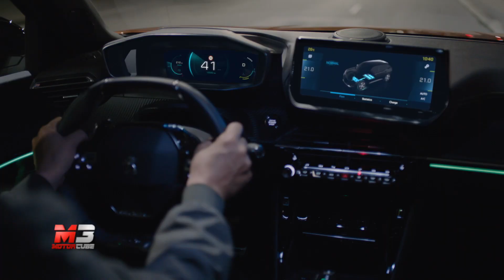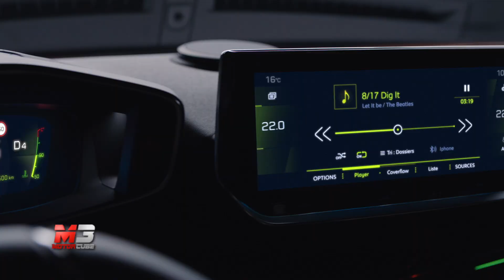NEW PEUGEOT 2008 2019 - FIRST TEST DRIVE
Ecco il nostro test drive della nuova Peugeot 2008!

Subtitles available for all languages:
- Press ۞
- Press subtitles
- Choose Italian
- Press translate
- choose Language